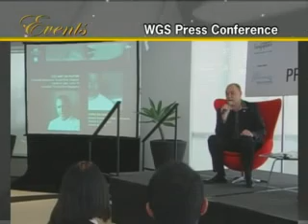WGS 2008: WGS Press Conference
The Press conference is the best avenue for the media to meet the invited personalities. This is followed by a reception where the media will have the opportunity to preview the WGS events as well as sample the quality of gourmet food and wine at the world Gourmet Summit 2008.

Event: WGS Press Conference
Date: 7 April 2008
Location: Reflections at Keppel Bay, Singapore